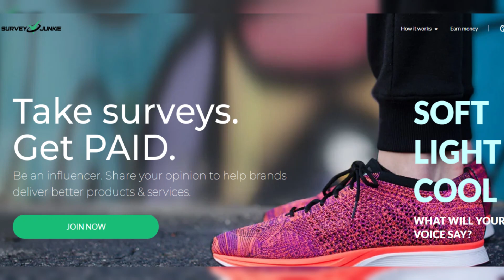The EU's top diplomat, Josep Borrell, denounces "another massacre of civilians" in Gaza in the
The EU's top diplomat, Josep Borrell, denounces "another massacre of civilians" in Gaza in the midst of the Israeli rescue operation that freed Noa Argamani and three other hostages and killed dozens of Palestinians.